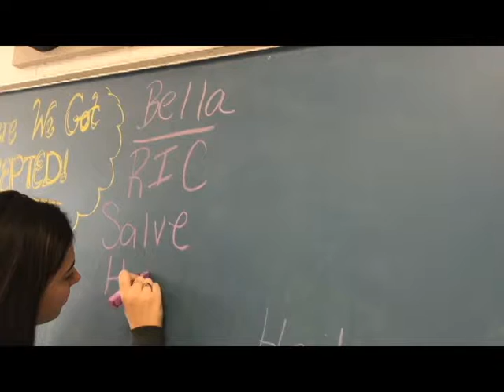You Can't Erase Some Mistakes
Hailey J